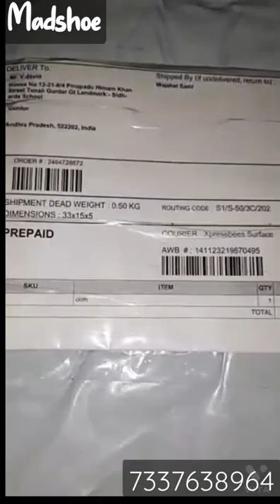BEST SHOE FOR MEN | LOAFERS shoe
TOPIC COVERED

Shoe

Shoes

Shoe for men

Men shoes

Shoe collection

sneakers

imported shoes

sneakers

men's fashion

Sport shoe for men

" IT IS IMPOSSIBLE TO LOOK WELL DRESSED WITHOUT PAIR OF SHOES SO GRAB YOURSELF ONE"

COMPANY NAME: MADSHOE

Tracking id will be given within 24-48 hrs

Wholesale rate

QUALITY PRODUCTS✨

CASHBACK OFFER🔙💸

OPENING VIDEO MUST FOR EXCHANGE💯

GOOD BUDGET QUALITY SHOE